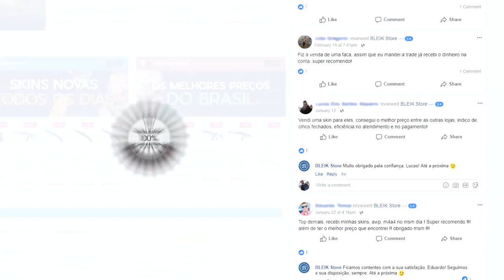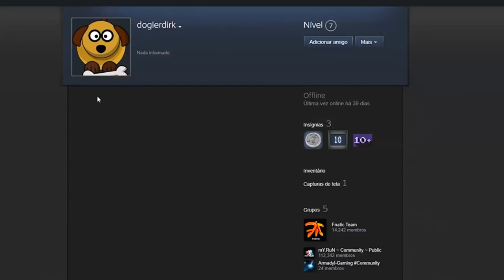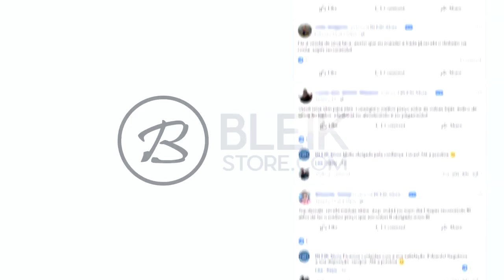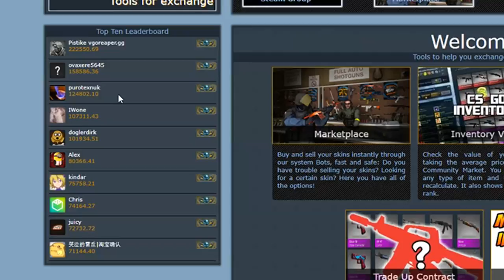ESSE PERFIL foi ABANDONADO com R$400.000 em SKINS de CS:GO!